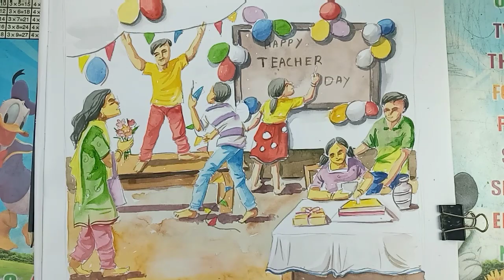Teachers Day Celebrations Peparation Drawing | How To Draw Teachers Day Easy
★TITLE -
1) Teachers Day Celebrations Peparation Drawing
2) How To Draw Teachers Day Easy

Hello Friends,
Welcome to "Subha Das Artist".
In this video I will teach you today, how to draw teachers day celebrations peparation drawing.

I will teach you the colour of the whole picture step by step with a good water colour .

For any queries or you can comment in the below section or reach me out at . Hope you enjoyed the video.

Corona virus become a pandemic around the world, I think it is important to us to share about corona virus prevention and covid-19 awareness.
I hope you you enjoy this video. Have a fun 😄😆😀

★Meterial used -
1) white cartidge paper
2) black buty pencile
3) water colour

🔷 This topics included:

teachers day celebrations peparation drawing
how to draw teachers day easy
how to draw a classroom easy
how to draw classroom classroom drawing
classroom drawing with students
teacher day drawing
5th september drawing
happy teachers day drawing images
happy teachers day drawing images with with colour
Art,

How To Draw Cricket Match Scenery | Cricket Scenery Drawing Step By Step |